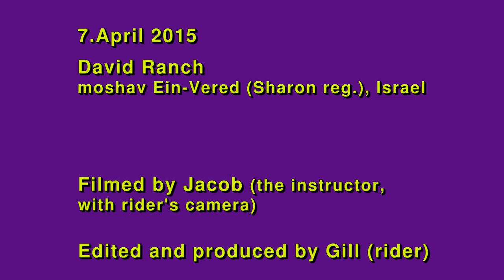Gill (Nissim - schoolmaster), 7.April 2015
Gill (Nissim -  schoolmaster), in moshav Ein-Vered (Sharon region), Israel, on Tuesday 7.April 2015.

Filmed by Jacob (the instructor, with rider's camera);
Edited and produced by Gill (Rider).